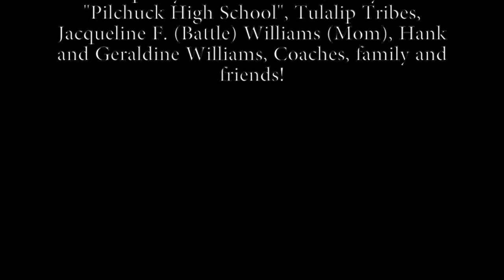Flossin (single, GK Leonitis x Jay Battle) Starring Justnice, Jay Battle and RaeQuan Battle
We honor our Son, sibling, friend and student athlete and our brother RaeQuan Battle ESPN Top 100 Athlete. The video reflect's commitment, dedication, honor and overall Gods plan of excellence over your life- Fly RaeQuan fly